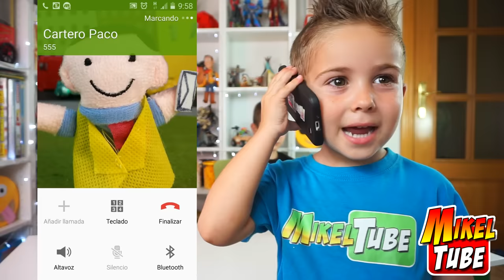WARS BANZAI Jugamos con Pistolas de Agua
Banzai nos regala unas pistolas de agua con mas capacidad y alcance que ninguna. Lo pasamos genial con nuestra guerra de agua en la piscina. Estas pistolas de agua Banzai solo se venden en tiendas Toy Planet:

Dirección para envíos:
MikelTube
Apdo. de correos: 6
C.P.:08930 SANT ADRIA DE BESOS
(Barcelona) España